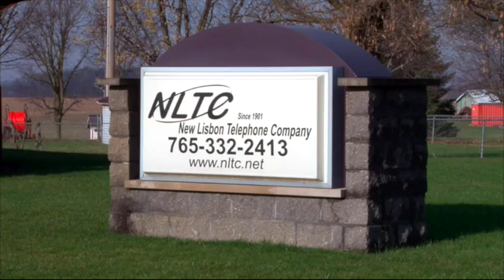New Lisbon Telephone Company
At New Lisbon Telephone Company, we believe our customers deserve the best value from your internet, cable tv and telephone service provider.  As a locally owned and operated company here in New Lisbon since 1901, we continually strive to provide our customers with the most personalized care and customer service that you won't find anywhere else.